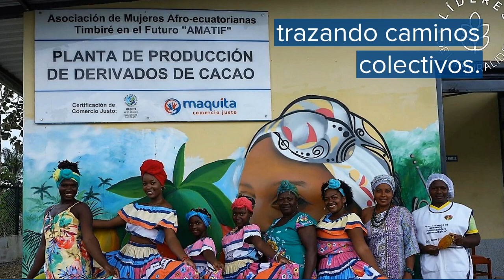Nuevo AgroEnlace: Timbiré, donde el futuro es hoy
Este jueves 16 de enero del 2023, en AgroEnlace, programa de radio del IICA, Compartimos la historia de un grupo de mujeres que imaginaron el futuro que deseaban para ellas y su comunidad, se dispusieron para trabajar por él y para no olvidar su objetivo se llamaron Asociación de Mujeres Afroecuatorianas Timbiré en el Futuro.